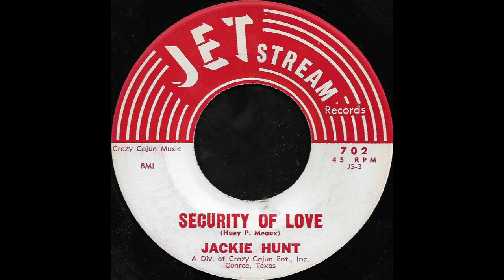Jackie Hunt - Security Of Love (Jet Stream Records)